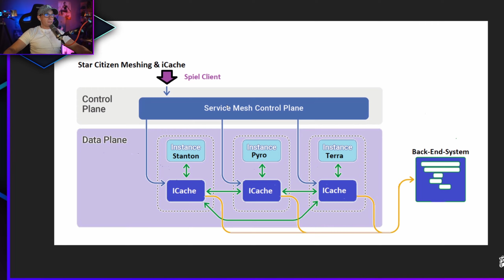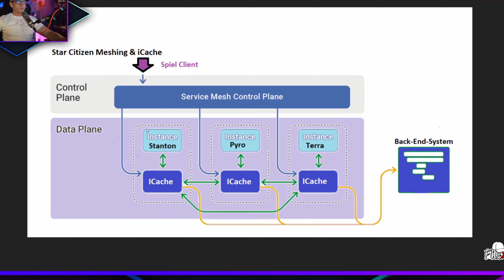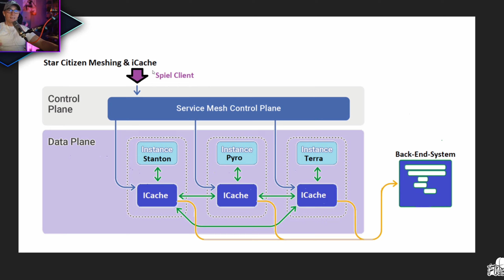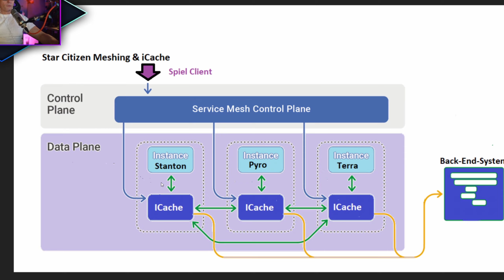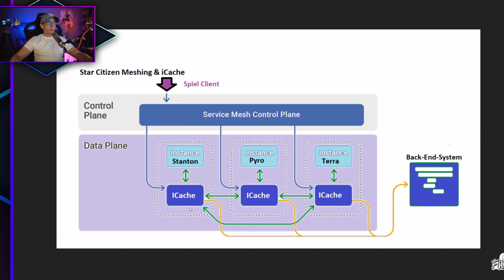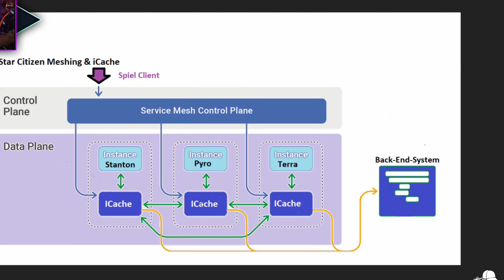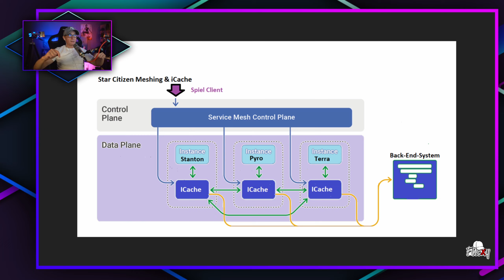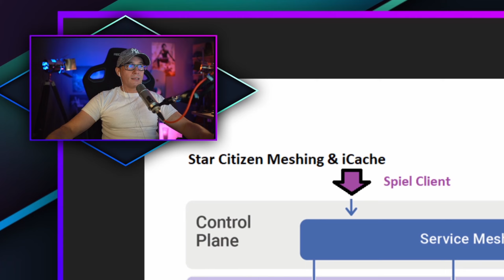Star Citizen | Server Meshing und iCache | Zusammengefasst | Deutsch